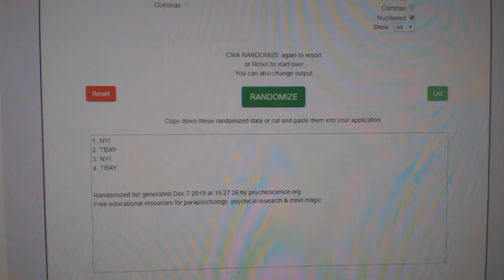Multi Randoms - C&C GB #10,406